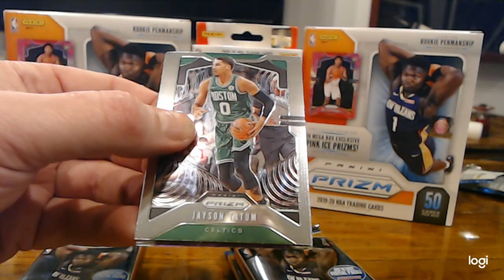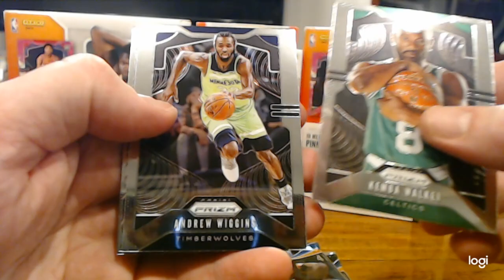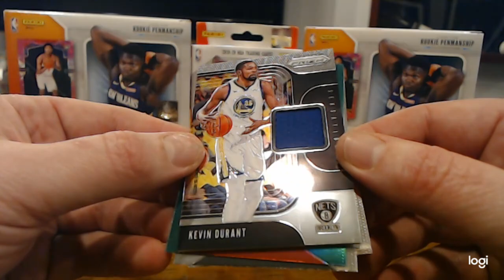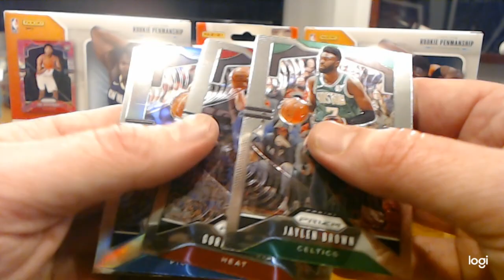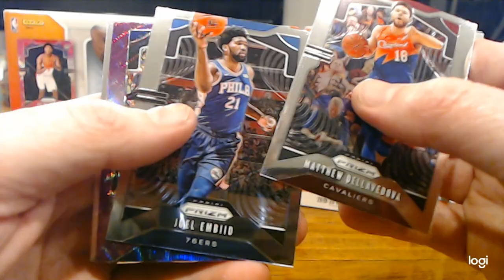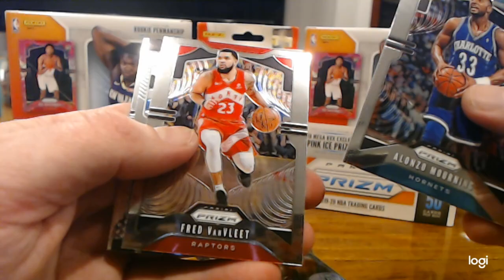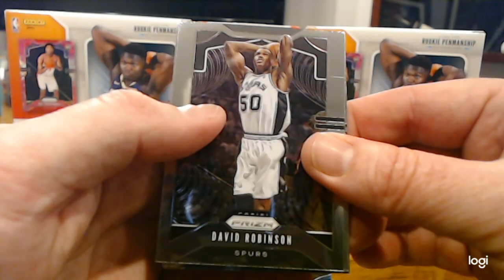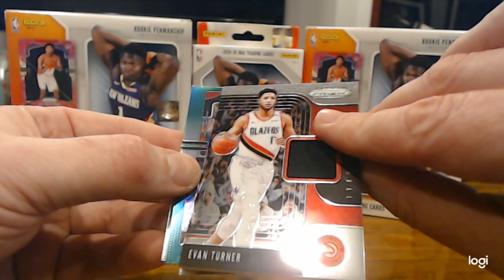More 2019 2020 Prizm Basketball Retail - Zion - Blaster Box (x3) - FREE CARDS ON FRIDAY!!!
More 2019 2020 Prizm Basketball Retail - Zion - Blaster Box -  FREE CARDS ON FRIDAY!!!  Live stream 9 PM EST / 6 PM PST.